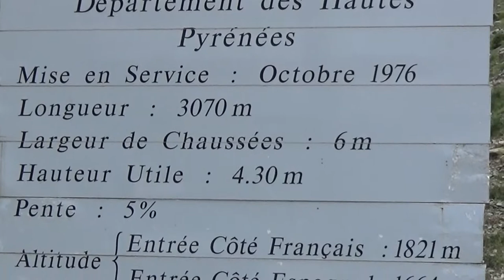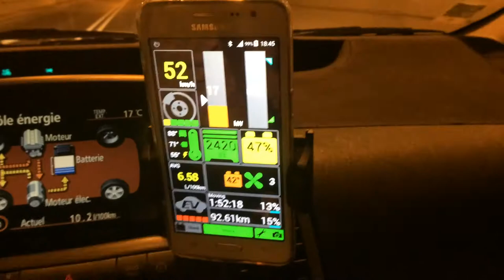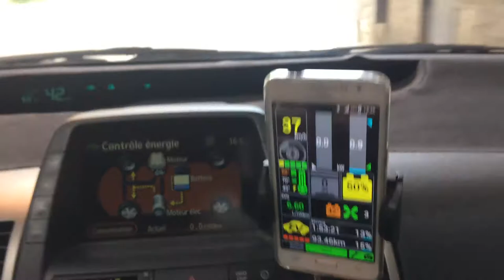Tunnel De Bielsa-Aragnouet (France/Espagne): Prius & HybridAssistant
Petit film pour avoir un aperçu du Tunnel et de l'application Hybrid Assistant
Passage dans le Tunnel de Bielsa-Aragnouet dans le sens Espagne-France, en Toyota Prius 2 avec l'application Hybrid Assistant sur smartphone Samsung connecté via bluetooth avec Scantool OBDLink LX branché sur la prise OBD de la voiture.

Short movie to have a brief survey of the tunnel et of the application Hybrid Assistant
Passing through the Tunnel of Bielsa-Aragnouet from Spain to France, in a Toyota Prius 2 with the app. Hybrid Assistant on Samsung smartphone connected via bluetooth with Scantool OBDLink LX plugged in the OBD of the car.